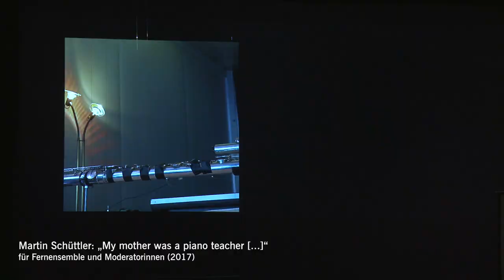Donaueschinger Musiktage 2017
Die Donaueschinger Musiktage gaben in diesem Jahr ganz gezielt Komponistinnen und ihren Werken eine große Bühne. Außerdem standen Konzertformate sowie die Reflexion über das und die Interaktion mit dem Publikum im Fokus des diesjährigen Radiofestivals für Neue Musik. nmzMedia war wieder live vor Ort und lässt Sie in Proben und Konzerte eintauchen, stellt die Intentionen des Festivalleiters Björn Gottstein vor und spiegelt die Festivalatmosphäre wider.